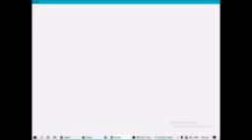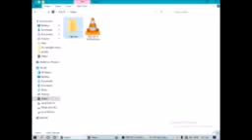how to play eurofly a flight simulator game task 08 with new airport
Assalamu Alaikum welcome to blind Tech Pakistan YouTube channel aj ke vidio main hum nay Eurofly k 8th task ko convera CV 580 k sath complete kia hai 3 Period .. 3 Period eurofly​ airoplain​ runway​ airport​